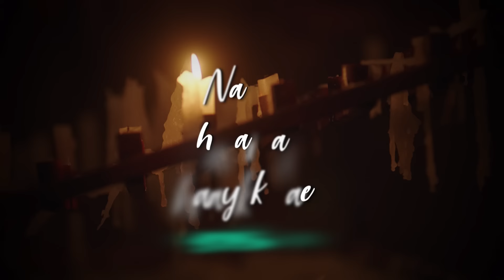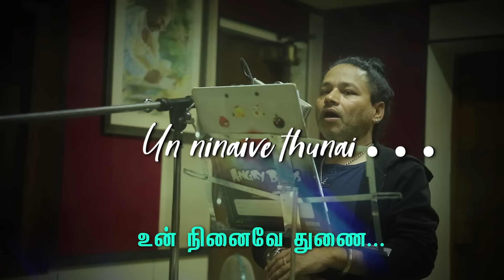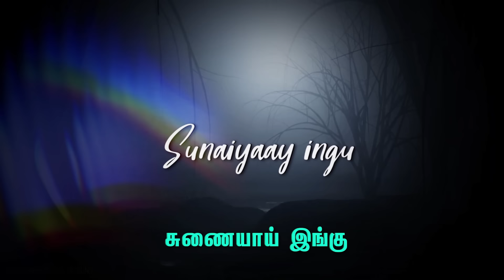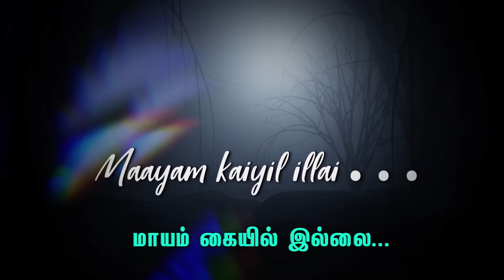Psycho - Thaaimadiyil Lyric| Udhayanidhi Stalin | Ilayaraja | Mysskin | Kailash Kher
A lullaby that can move mountains ! Presenting the impactful Thaaimadiyil from Maestro Ilaiyaraaja’s Psycho! In Mysskin’s profound words, this emotionally-stirring number sung by KailashKher will leave you teary-eyed in the very first listen. Starring UdhayanidhiStalin, this thriller hits screens in January 24 2020.

Movie - Psycho
Song - Thaaimadiyil
Singers - Kailash Kher
Lyrics - Mysskin
Production House - Double meaning production
Producer Name - Arun Mozhi Manickam
Written and Directed by - Mysskin
Staring -  Udhayanidhi stalin , Aditi Rao Hydari, Nithya Menen , Singampuli, Ram